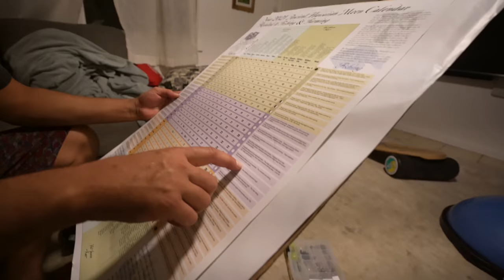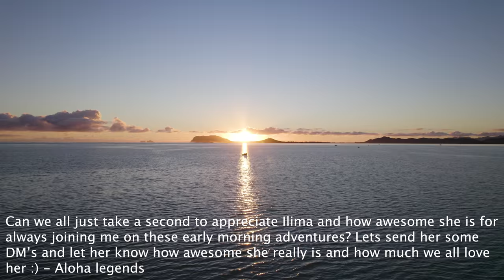Catch and Cook JETSKI FISHING & Surfing 15 Foot Waves! (Hawaii)